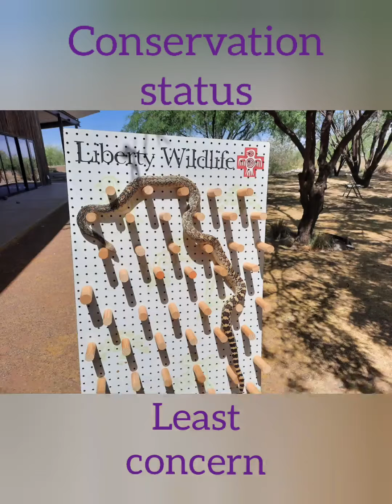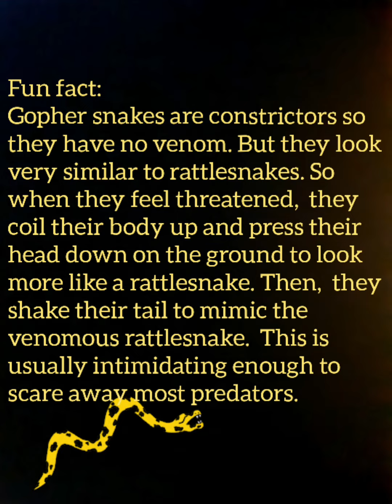Meet Elmer the Gopher Snake